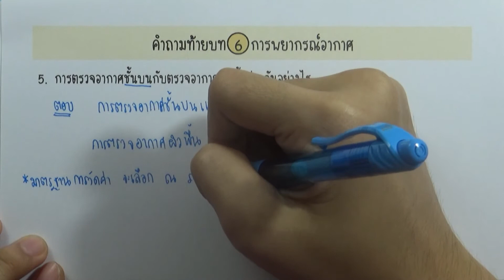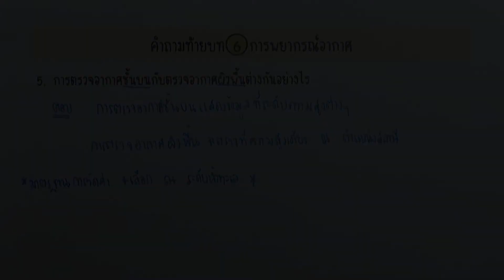คำถามท้ายบท การพยากรณ์อากาศ 05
เล่ม : โลก ดาราศาสตร์ และอวกาศ เพิ่มเติม ม.4-6 เล่ม2
บท : การพยากรณ์อากาศ